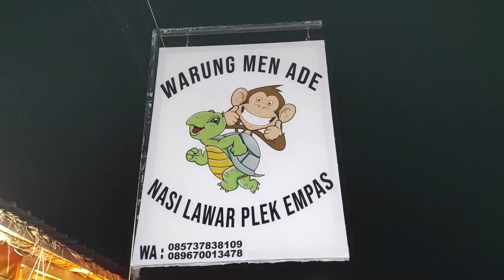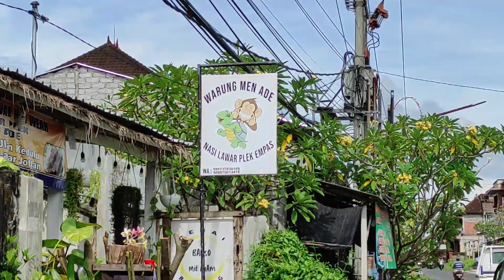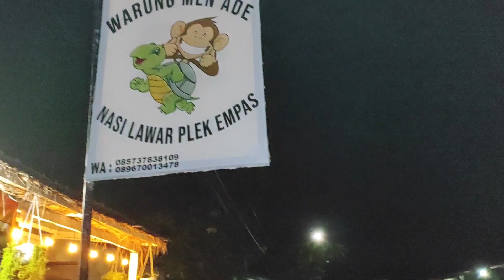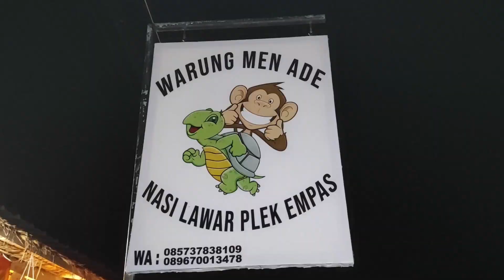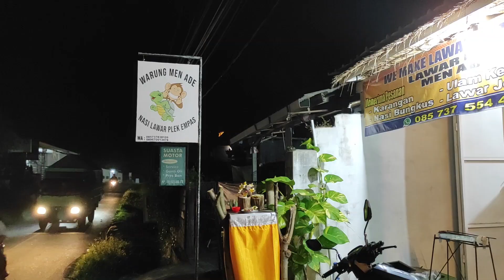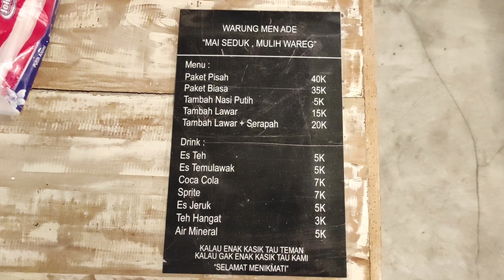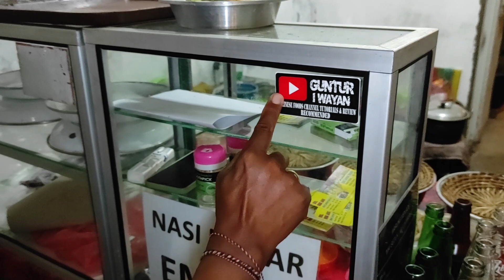PINDAH TEMPAT ‼️LAWAR SERAPAH DAN SATE EMPAS - WARUNG MEN ADE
LAWAR, SERAPAH DAN SATE EMPAS - WARUNG MEN ADE

Alamat :
Jalan Batuyang, Batubulan Kangin
Kecamatan Sukawati, Kabupaten Gianyar
Bali. (arah Guwang ke Batuyang)

Buka :
18.00 - Habis (Biasanya Jam 20.00 Wita)

Menu :
Lawar Empas
Serapah Empas
Sate Tusuk /Lilit Empas
Gulai Empas

Harga :
PAKET PISAH 40K (termasuk minum)
PAKET BIASA 35K
BUNGKUS 20K
KARANGAN 350K

Rahayu
Mantappppp